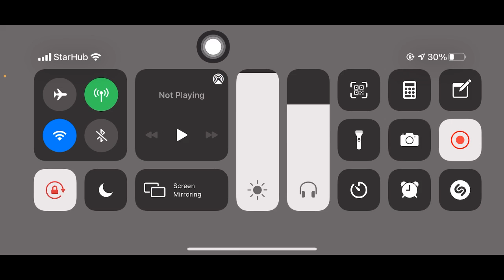back with odain and son, Ryan (ft Maira)